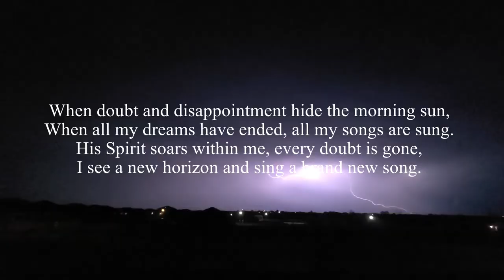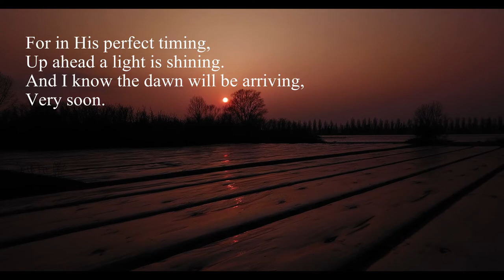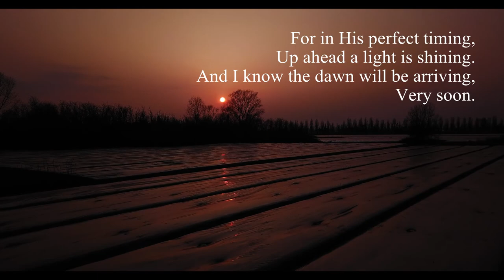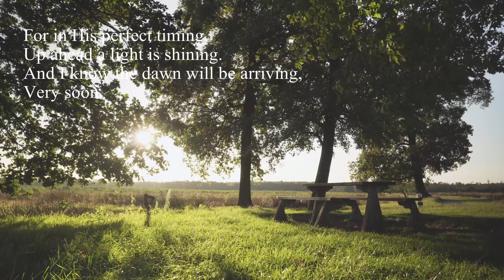He Opens a Window - Joseph the Dreamer (Continental Singers 1983) HD (Lyric Video)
Never lose hope. Trust the Almighty God.